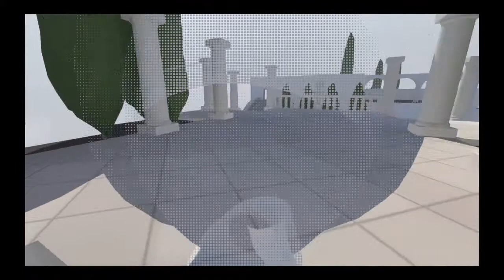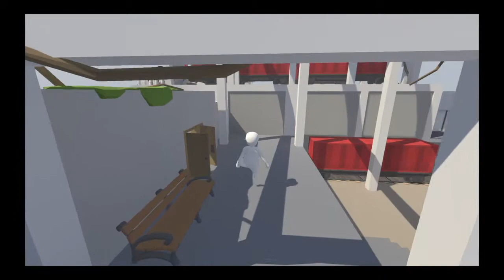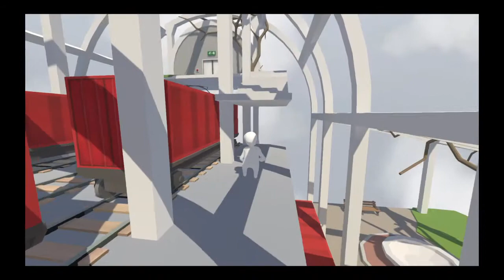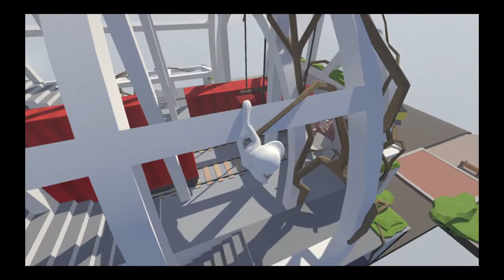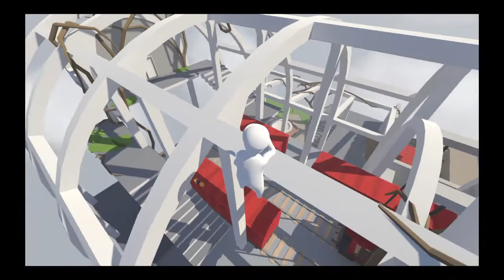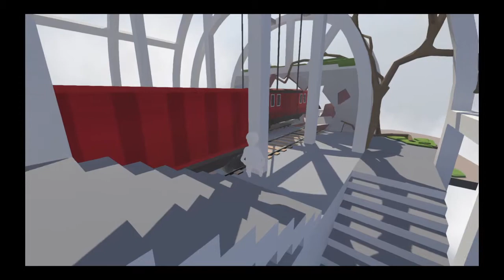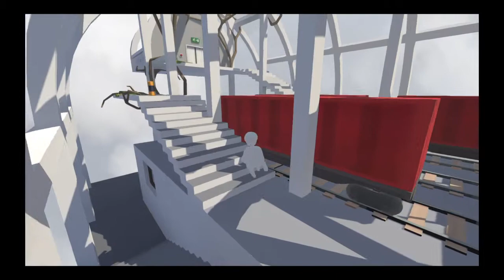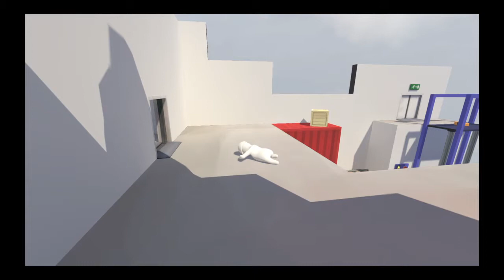Human Fall Flat episode 1/ strugling + found secret hatch